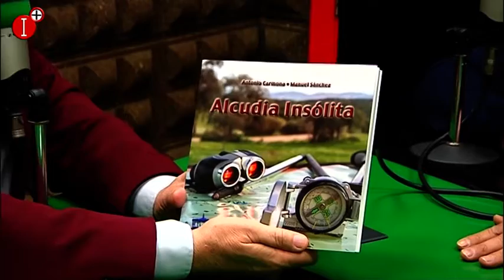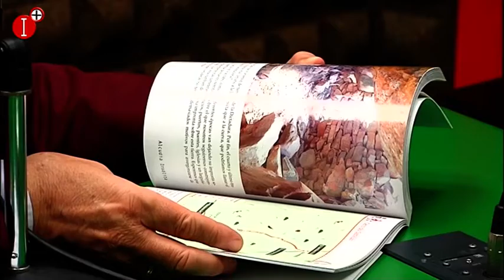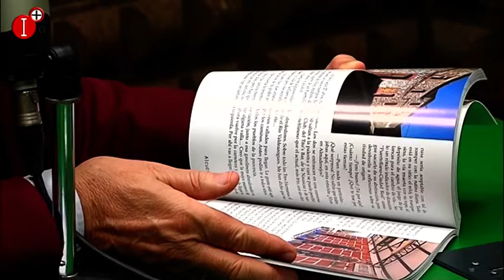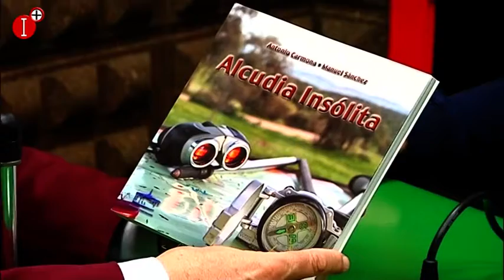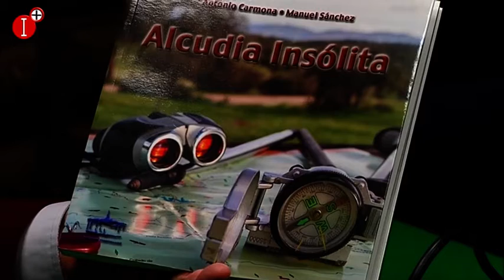MÁS DE UNO CON ANTONIO CARMONA Y JAVIER FLORES PRESENTANDO EL LIBRO ALCUDIA INSÓLITA